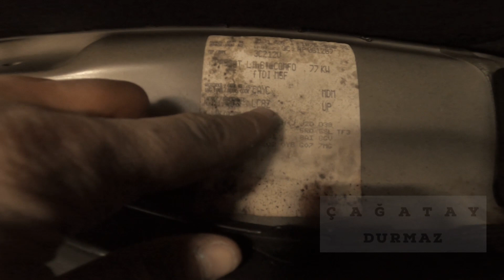Passat Boya kodu nerede ? 2005-2010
Arkadaslar merhaba 15-20 gun boyunca onceden cektigim videolari sizlerle paylasacagim cunku telefonum ve gerekli malzemelerim olmadigindan uzun videolar cekemiyorum  yakin zamanda tekrar sizlerleyim hoscakalin